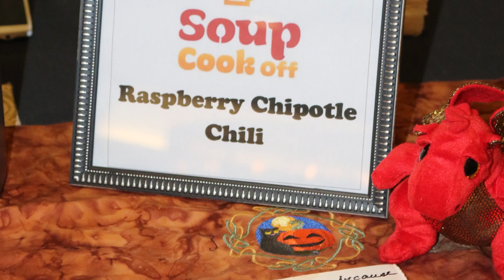Celebrating 10 years of Soup Cook Off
We are celebrating 10 years of the Soup Cook Off. It has been an amazing 10 years. Here is a video montage with a look back on the years.
The Soup Cook Off features over 40 soups prepared by Amateur and Professional Chefs. Come taste these wonderful soups, open to the public, tickets are only $10 in advance. Enjoy samples of the best soup, chili, chowder, stews and bisque.